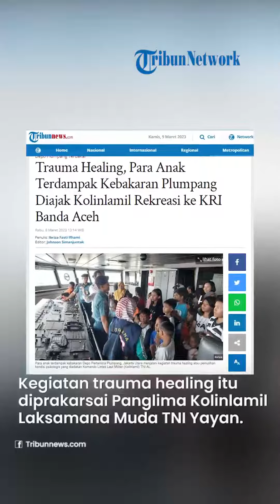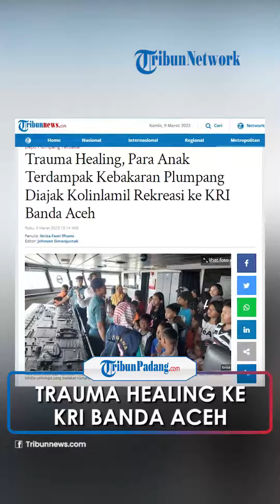Para Anak Terdampak Kebakaran Plumpang JalaniTrauma Healing, Diajak Rekreasi ke KRI Banda Aceh-593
TRIBUN-VIDEO.COM, JAKARTA - Para anak terdampak kebakaran Depo Pertamina Plumpang, Jakarta Utara menjalani kegiatan trauma healing atau pemulihan kondisi psikologis yang diadakan Komando Lintas Laut Militer (Kolinlamil) TNI AL.

Kegiatan tersebut dilakukan di atas kapal perang KRI Banda Aceh-593, yang tengah bersandar di Markas Kolinlamil, Jakarta Utara, Rabu (8/3/2023).

Dalam kegiatan tersebut, para anak diajak untuk melihat berbagai fasilitas yang terdapat pada KRI Banda Aceh-593.

Dipandu oleh para prajurit Kolinlamil, para anak diajak tur ke bagian tank dek, anjungan, dan geladak heli dari kapal perang milik rakyat Indonesia itu.

Komandan Satlin Lamil 1 Kol. Laut (P) Yohanes Upang mengatakan, ada 115 anak yang mengikuti kegiatan tersebut.

Ia menuturkan, kegiatan trauma healing itu diprakarsai Panglima Kolinlamil Laksamana Muda TNI Yayan Sofiyan.

"Sekaligus menunjukkan kepada mereka (para anak), bahwa kapal ini adalah milik semuanya. Bukan hanya angkatan laut saja tapi juga punya masyarakat," kata Yohanes Upang, saat ditemui, di Markas Kolinlamil, Rabu ini.

Sementara, terkait trauma healing itu, Mayor Laut (KH) Khoriul Umam, selaku pihak Dinas Psikologi TNI AL mengatakan, hal ini dilakukan untuk membantu beberapa pengungsi terdampak kebakaran memulihkan traumanya.

"Di sini kita membantu beberapa pengungsi yang terdampak untuk sampai pada tahap bisa menerima dan kemudian pengungsi menemukan harapannya kembali," ucapnya.

Lebih lanjut, Khoirul mengatakan, saat ini kondisi psikologis para pengungsi sedang terguncang.

"Apalagi beberapa ada kerabatnya menjadi korban, akhirnya mereka menyalahkan diri sendiri," ungkapnya.

"Nah itu kita bantu untuk bisa pelan-pelan bangkit untuk pada kondisi normal kembali," sambung Khoirul.

Adapun Khoirul menjelaskan, dalam kegiatan trauma healing, pihaknya mengajak para anak untuk melakukan aktivitas yang sifatnya rekreasional.

"Jadi seperti bermain. Kemudian fun games. Kita kenalkan KRI," tuturnya.

Sebagai informasi, kebakaran Depo Pertamina Plumpang, Jakarta Utara terjadi, pada Jumat (3/3/2023) malam lalu.

Puluhan warga terluka, bahkan belasan di antaranya harus tutup usia akibat insiden nahas itu.

Artikel ini telah tayang di Tribunnews.com dengan judul Trauma Healing, Para Anak Terdampak Kebakaran Plumpang Diajak Kolinlamil Rekreasi ke KRI Banda Aceh,
Penulis: Ibriza Fasti Ifhami